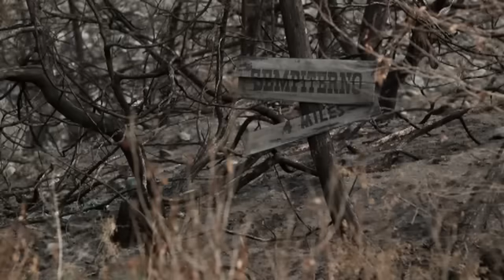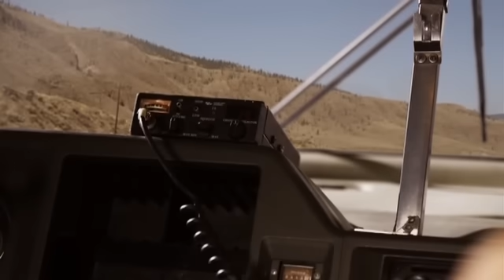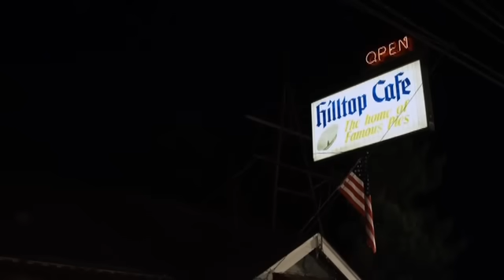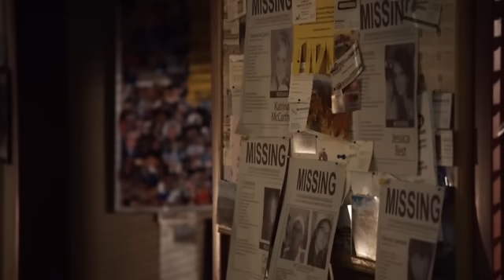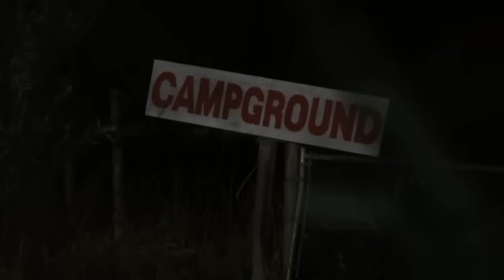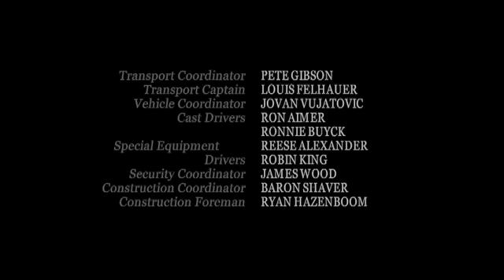Droga.Do.Piekla.Lektor PL HQ Caly Film.avi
Droga do Piekla / Hard Ride to Hell 2010